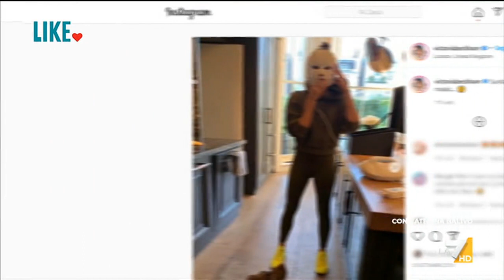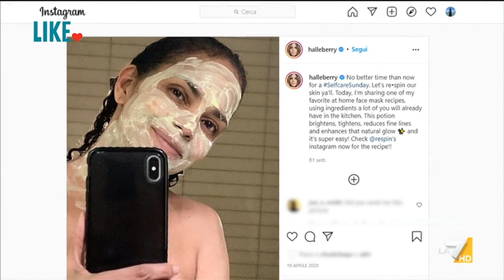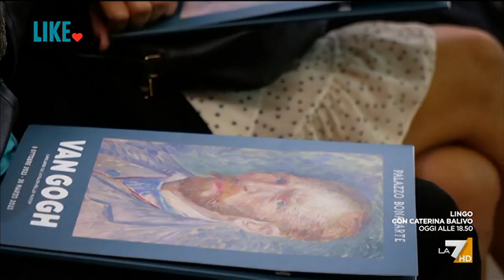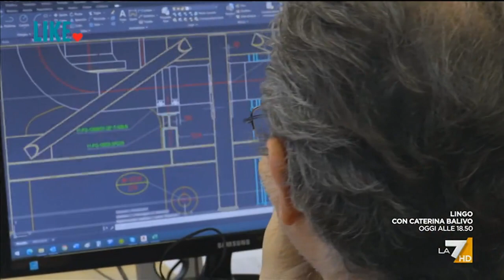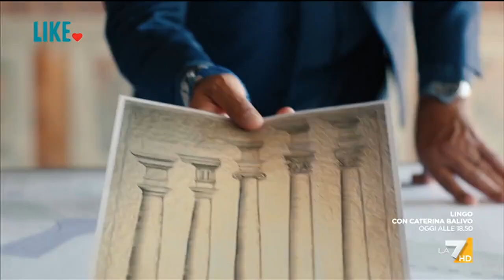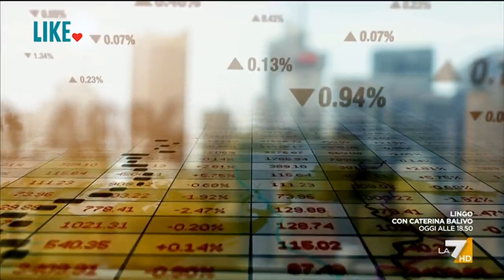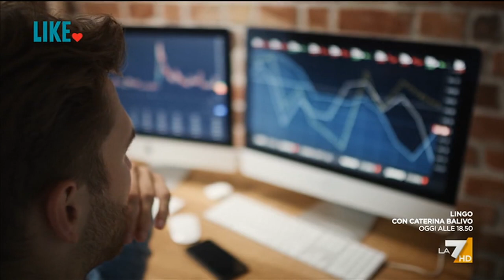Like 14/01/2023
Programma settimanale